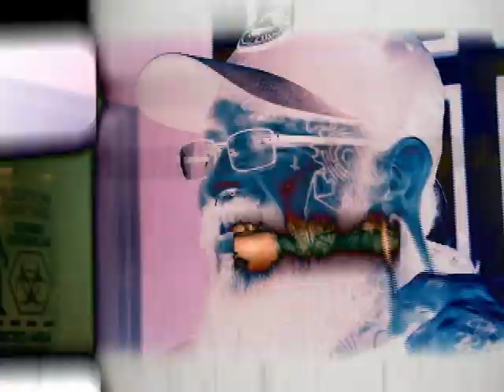Modificaciones Corporales - Código 21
Mira algunas modificaciones corporales a las que algunos se someten para lucir distinto a los demás. Conoce a alguien que lleva más de 15 años dando nuevos aspectos a sus clientes.